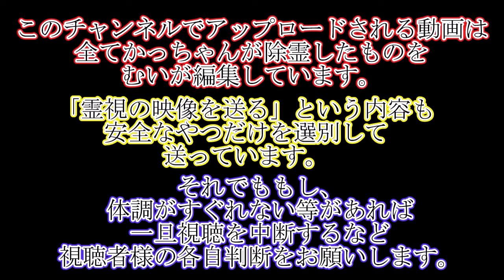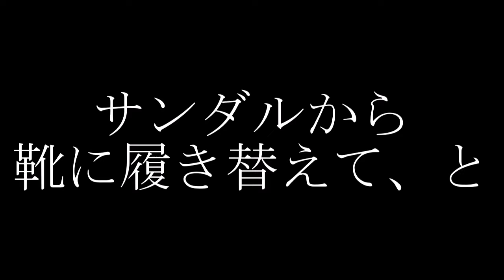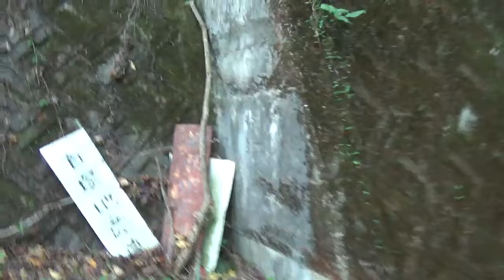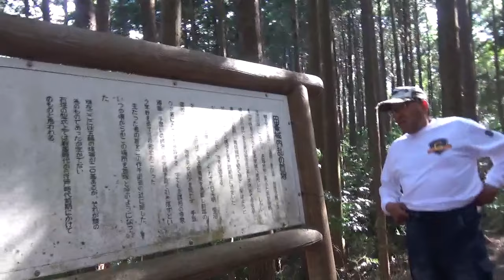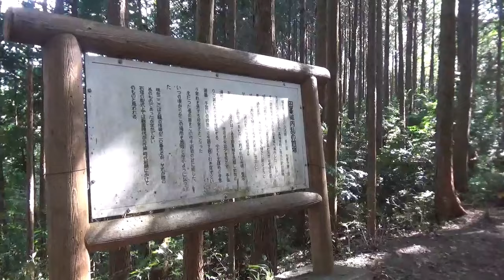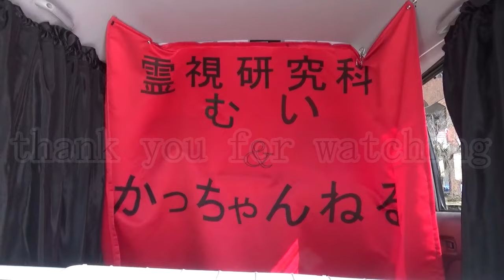【心霊下見】大勢の犠牲者を出しているが、心霊スポットか？と言われると・・・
心霊スポット、の定義ってなんだろうね。幽霊がいたら？過去に事件があったら？
自分の気分が暗くなる場所なら？長い事心霊スポット行ってるけど
ここはどれに分類されるんだろう。

ここを調べると基本的には観光サイトでここを調べられるんだけど
ここの歴史を調べて思ったのは、ここに観光に来るの？だった。
アクセス悪いし歴史的にも観光で来るなら
もう少しまともなとこ（お城とか）で良いと思う
(´・ω・`)